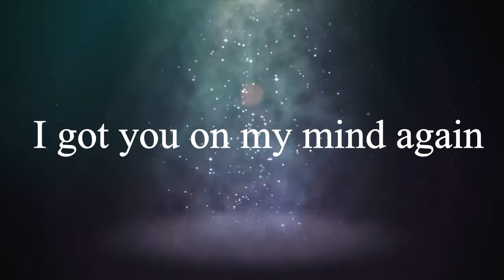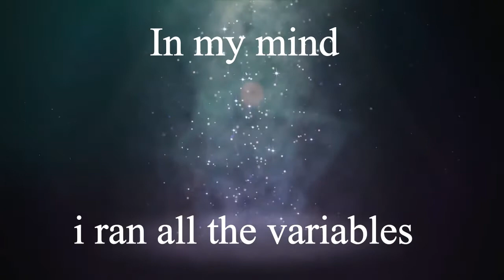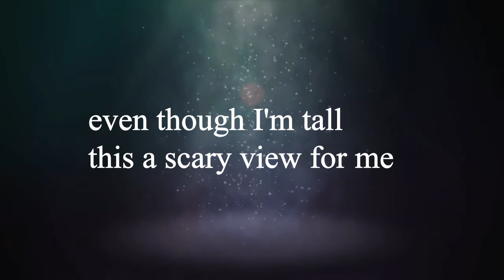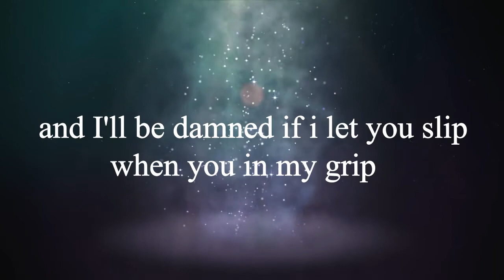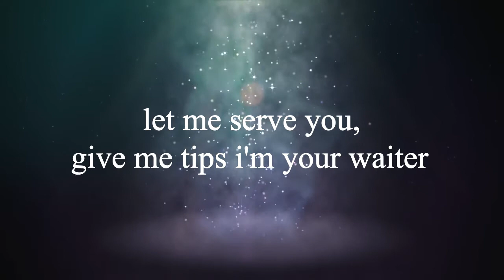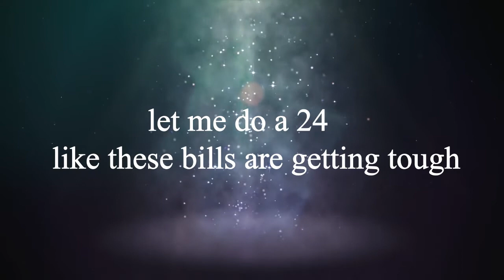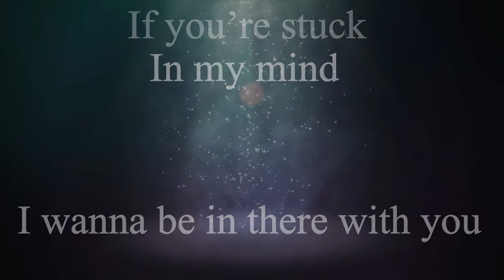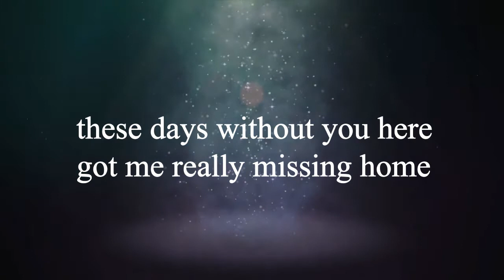MaCanikel "Mind Again" Prod jody & Jkei (with lyrics)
MaCanikel "Mind Again" Prod. jody & Jkei

||Lyrics||

|HOOK|
i must be dreaming
got you on my mind again
i really hope i'm not dreaming
if so i don't want it to end

i already married you
in my mind
we have a kid or 2
in my mind
i ran all the variables
if you stuck in my mind
i wanna be in there with you

|VERSE 1|
yo, i found you. the longest game of head and seek
the honey bee to my honey and the sugar for my tea
i never really felt this high when i'm with you i'm at a peak
even though i'm tall this a scary view for me
I been sweating in my dreams because you're really hot to me
i wanna tell you how i feel but words are really hard for me
and i'll be damned if you slip, when you in my grip
you got dancing in the rain, on the deck of this ship
you know the one we spent months on and built from relations
day by day spending time like schedules were vacant
you used to bring food over now it's my time cater
let me serve you, give me tips i'm your waiter
and i got some bills i need to pay. 9 to 5 is not enough
let me do a 24 like these bills are getting tough
only know English, i wanna learn your love language
take pics when i'm in your presence treat like you famous

|HOOK|

|VERSE 2|
this old dog, learn to love, when new tricks wouldn't stick
with you i wanna sit, fetch things and not be kicked
you gave me a home as a stray. now i never wanna roam
these days without you here got me really missing home
so if this is what it like without you in my head
is too late to say i want you back fuck what you did
as for now, i only dream, i wanna see you can i see you
if you let me then i will. fuck the clones tryna be you